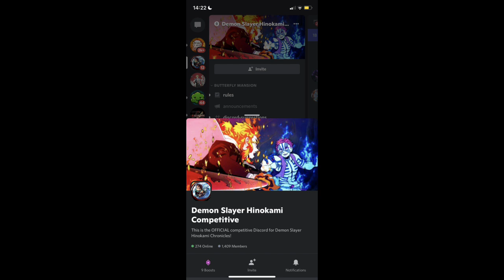Why Demon Slayer Is Disappointing.